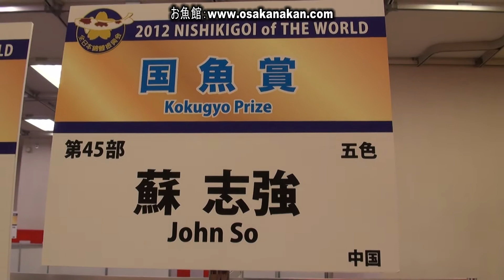第43回 全日本総合錦鯉品評会 国魚賞 第45部 五色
2012 NISHIKIGOI of THE WORLD
The 43rd Combined Nishikigoi Show

Kokugyo Prize
Goshiki

第43回 全日本総合錦鯉品評会の概要